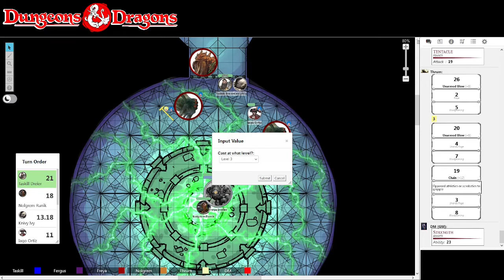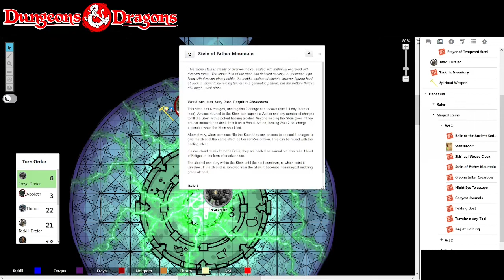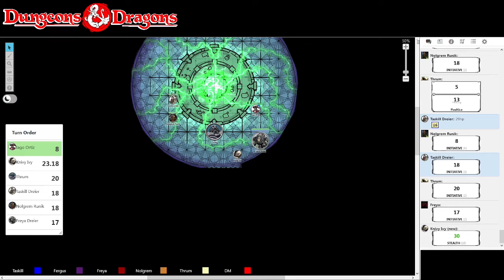Sons of Dammerhall | Session 53 - Fish and Rescue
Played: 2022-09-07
The team sets out to rescue their still captive members, but what will they find deep under the sea?